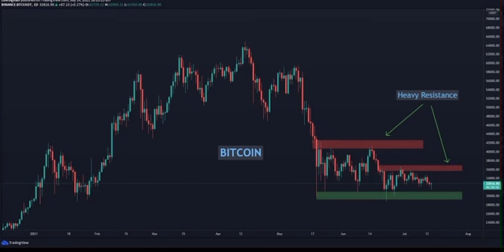Heavy resistance at $36k and $42k so bitcoin needs to clear to flip back to bullish trend.